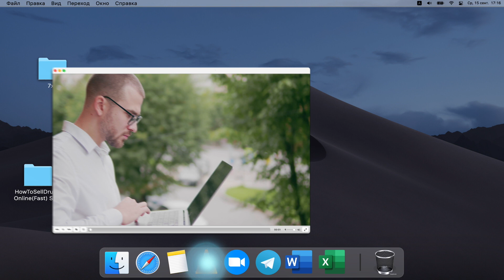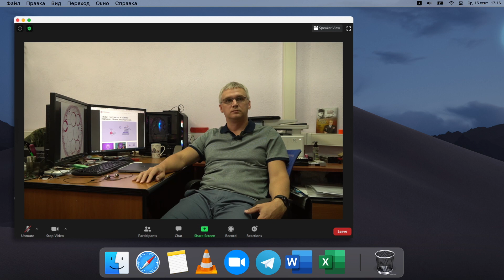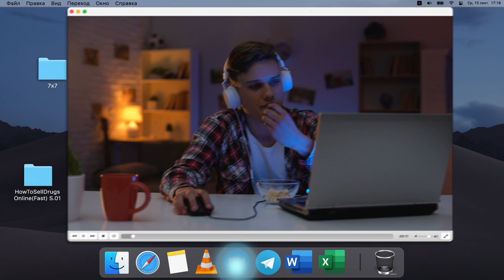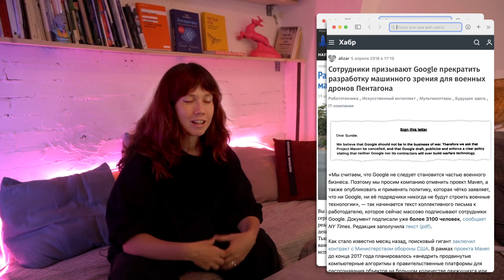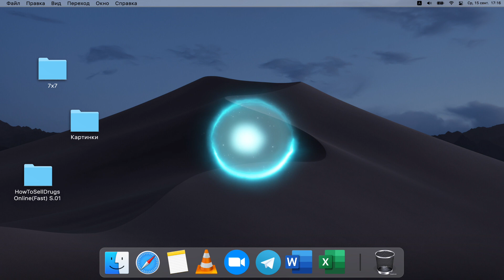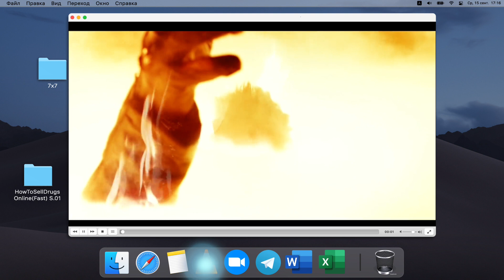ШИФРОПАНКИ | 6 серия: DIGITAL RIGHTS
«Шифропанки» — мобильный сериал о прошлом, настоящем и будущем интернета в России.

А вы знаете, что совершая обычные действия в интернете вы помогаете совершенствовать искусственный интеллект ?
В финальном эпизоде мы поговорим о наших  цифровых правах и тех, кто пытается их защитить. А так же приведем несколько примеров полезных, развлекательны и познавательных сервисов.